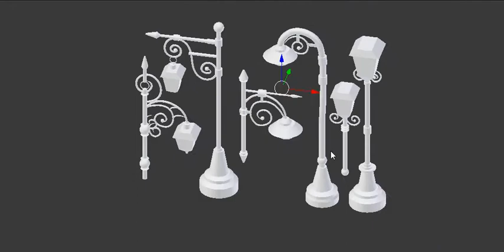Illuminate Your World: Stunning 3D Light Pole for Unmatched Radiance!